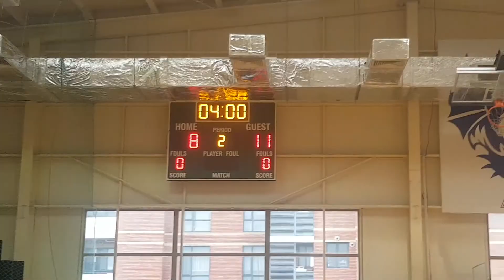ACAMIS VOLLEYBALL 2016 CHAMPIONS SCIS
Re-upload because of a dispute from Orchard music WHO DO NOT OWN THE BEAT TO 5AM. Fuck Orchard music's auto claim system, and to Costas Quentes by Phoenix RDC. Your mastering and mixing are terrible.

A quick video from the ACAMIS 2016 volleyball tournament which took place at my school this year. I got the privilege to watch the games for the majority of time instead of having to be in class which was a nice change. Our school's boys varsity took 1st place for the the 2nd consecutive year and girls took 4th place.

I know this doesn't really follow the typical vlog scheme and style of my other vlogs and therefore shouldn't be in the vlogs playlist but is so deal with it.